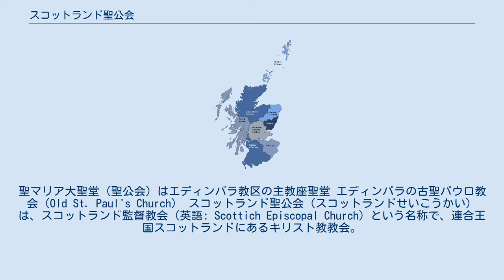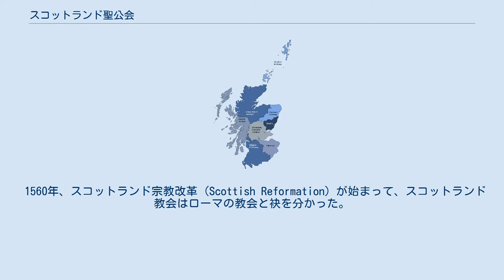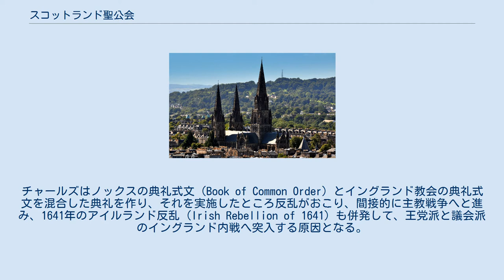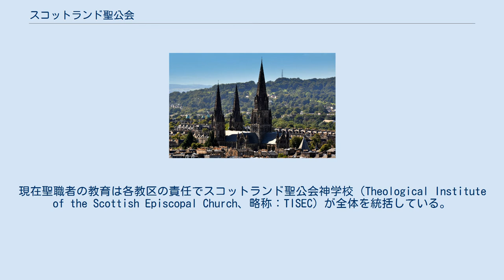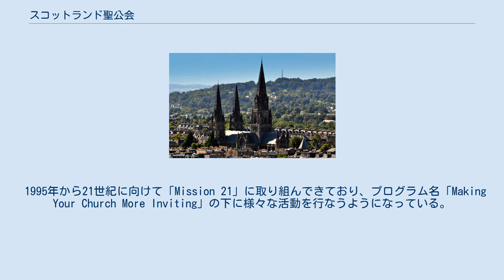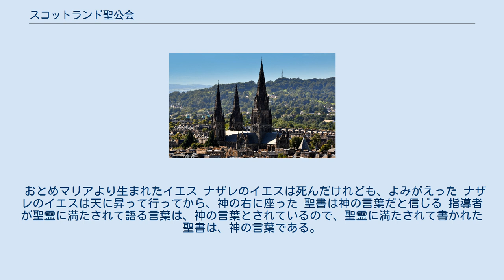スコットランド聖公会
聖マリア大聖堂（聖公会）はエディンバラ教区の主教座聖堂 エディンバラの古聖パウロ教会（Old St. Paul's Church） スコットランド聖公会（スコットランドせいこうかい）は、スコットランド監督教会（英語: Scottich Episcopal Church）という名称で、連合王国スコットランドにあるキリスト教教会。
イングランド教会（イングランド国教会）のカンタベリー管区とヨーク管区とは別の独立した管区として、アングリカン・コミュニオンへ参加している。
 スコットランドでは長老派のスコットランド教会（スコットランド国教会）が多数派を占めるので、カトリック教会などと共に少数派である。
2016年での教会会員31,656人で、そのうち聖餐式に参加する信者は22,838である。
毎週の教会出席者は平均12,511人である。
 パースにある聖ニニアン大聖堂 スコットランドへのキリスト教宣教は聖ニニアンが南部のピクト人へ初めて行ったといわれている。
563年にはアイルランドの修道僧の聖コルンバが12人の仲間と共に宣教に来て、彼が作ったアイオナ島のアイオナ修道院は現存している。
 11世紀に至って、聖マーガレットの時代にローマとの結びつきをさらに強くしている。
 1560年、スコットランド宗教改革 (Scottish Reformation) が始まって、スコットランド教会はローマの教会と袂を分かった。
その中心になったジョン・ノックスはスイスでジャン・カルヴァンの思想に大きな影響を受けた。
1560年、スコットランド議会はカルヴァンの信仰告白を「スコットランド信条」として採用した。
1582年にはスコットランド教会は監督制度を否定して、長老による管理、カルヴァン主義の教会として歩み始める。
 その後、スコットランド王ジェームス6世（在位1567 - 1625年）がイングランド王ジェームス1世（在位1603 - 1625年）になって両王国を治め、『欽定訳聖書』を定めて、初めて英語聖書が広く使われることになる。
ジェームズはスコットランド教会をイングランド教会式の監督制にしようと何回か目論むが、いずれも失敗している。
その息子のチャールズ1世の戴冠式はスコットランドのホリールード寺院でイングランド教会方式により行われた。
チャールズはノックスの典礼式文（Book of Common Order）とイングランド教会の典礼式文を混合した典礼を作り、それを実施したところ反乱がおこり、間接的に主教戦争へと進み、1641年のアイルランド反乱 (Irish Rebellion of 1641) も併発して、王党派と議会派のイングランド内戦へ突入する原因となる。
このような有様で王権が縮小してゆくにつれて、スコットランドではカヴェナンターと呼ばれる長老派支持者が主流となる。
 1660年のスコットランド王政復古後、チャールズ2世の政府は監督制を強いたので、カヴェナンターとの争いが続き、ジェームズ7世（イングランド王ジェームズ2世、在位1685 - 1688年）は「スコットランドの名誉革命」 (Glorious Revolution in Scotland) の結果、廃位される。
 ウィリアム2世王（イングランド王ウィリアム3世）への忠誠が進まない中、スコットランド教会は長老派への歩みを確固たるものにする。
 1707年、スコットランドとイングランドは統一されて、グレートブリテン王国となる。
1712年には「スコットランド聖公会」として改めて設立されている。
 アメリカの13植民地の独立に際して、1784年にサミュエル・シーベリーを主教に任命するのにイングランド教会の協力が得られなかったのを見て（新しい主教は3人の主教が出席して聖別される）、スコットランド聖公会のアバディーンの聖堂で聖別式を行っている。
 神学校は1810年に設立されて、1848年に移転し、1876年にさらにエディンバラへ移っている。
現在聖職者の教育は各教区の責任でスコットランド聖公会神学校（Theological Institute of the Scottish Episcopal Church、略称：TISEC）が全体を統括している。
 1900年には、全体で356の集会があり、会員数は124,335人、聖職者は324人であった。
会員数は増えると予想されたが、予想通りには行かなかった。
 1989年には、約200人の給与付き聖職...